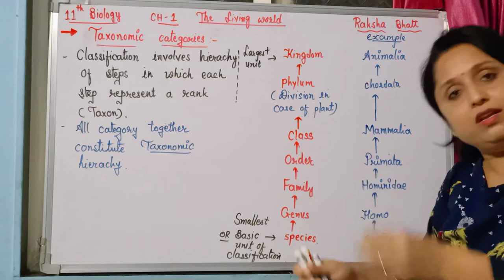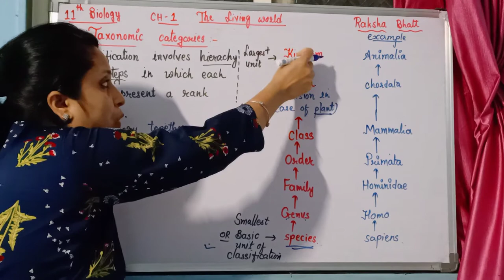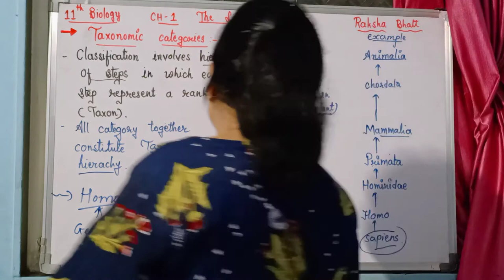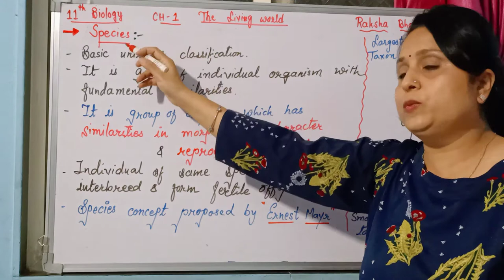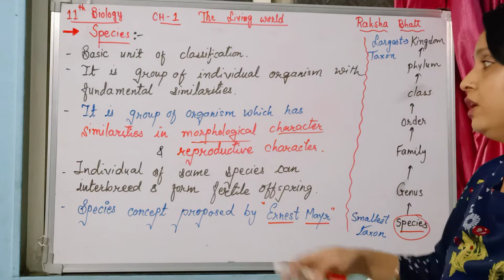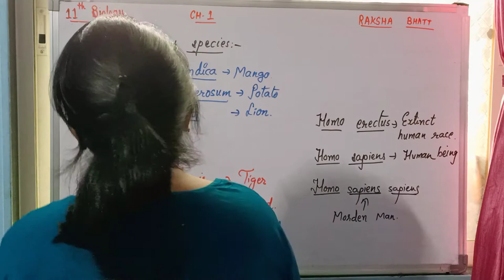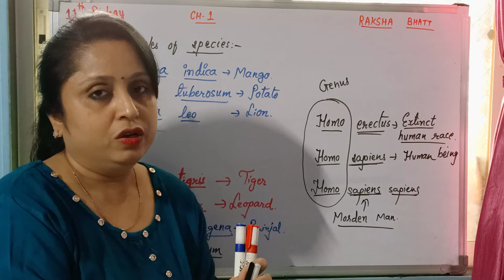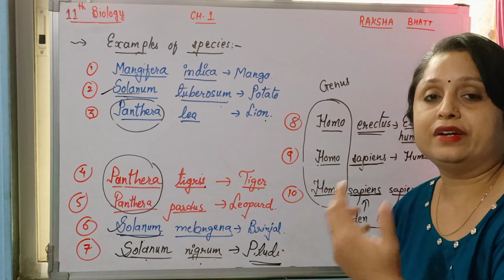11th Biology ch-1 L-7 by Raksha Bhatt